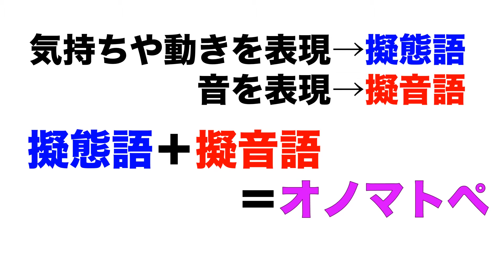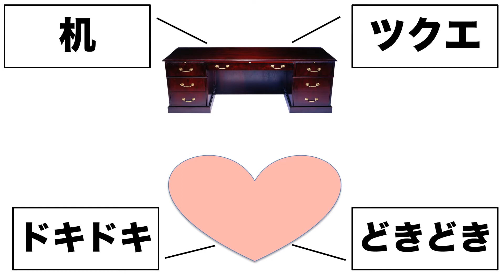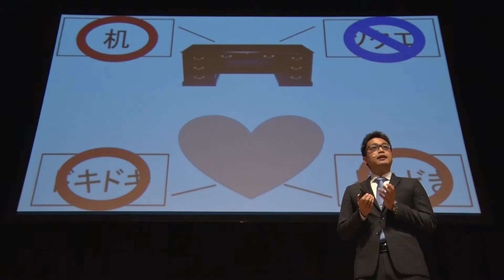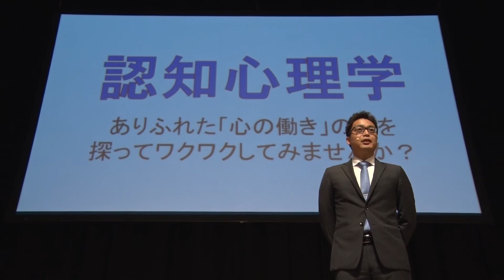心の働きってなんだろう？／聖徳大学 矢口 幸康 先生【夢ナビTALK】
矢口 幸康 先生のプレゼンテーションに興味を持ったら以下をチェック！
★矢口 幸康 先生の800字講義一覧
【ありふれた「心の動き」の謎を研究する学問、「認知心理学」とは？】